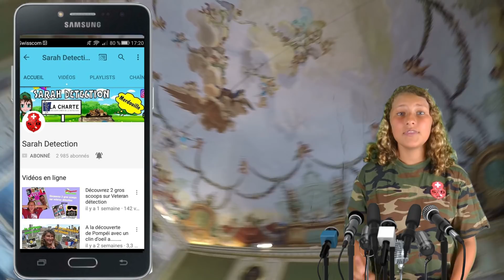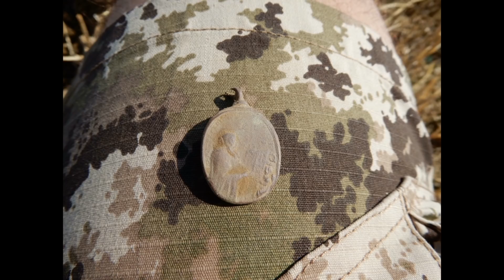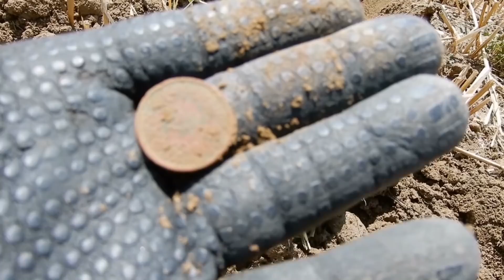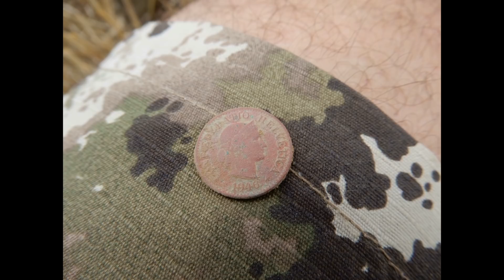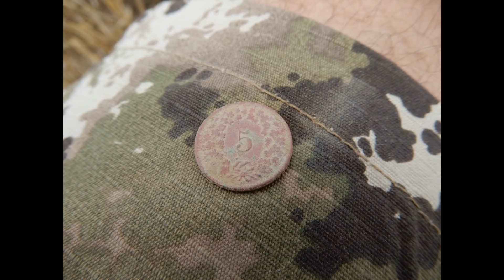détection avec un journaliste présent pour le reportage télé avec Sarah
Sortie détection avec un journaliste présent pour le reportage télé avec Sarah et le service archéologique du canton de Fribourg
Sarah détection
Merci au service archéologique pour avoir participé au reportage et la confiance qu'ils portent à Massimo et à moi. C'est très important pour nous.
Merci au journaliste Benjamin Peiry pour le beau reportage  sur la chaine  La Télé
Je remercie aussi Massimo car grâce à lui que je peux partager ma passion.
Je dédie la vidéo à tout ceux qui aime cette passion et qui souhaite le faire en respectant  la loi sur la détection dans votre région ou pays.

Si tu habites en Suisse , que tu as perdu un bijoux ou autres et que tu aimerais qu'on le retrouve, c'est possible. contacte moi par email